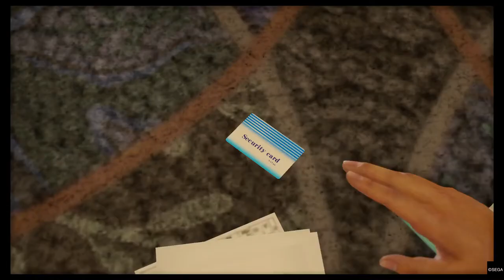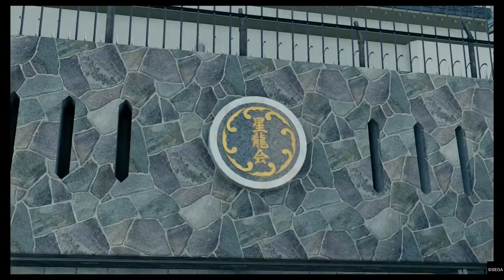Review Run: Yakuza: Like a Dragon (PS4 Pro/JPN Dub) P11: Yakuza HQ Raid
There's terrifying story behind the suspicious Nursing Home. A scheme so evil that Kasuga and Co. have to go to the local Yakuza HQ.

Special Thanks to Koch Media and SEGA for providing the game.

Confused and alone, he embarks on a mission to discover the truth behind his family's betrayal and take his life back, becoming an unlikely hero for the city’s outcasts on his journey.

Experience dynamic RPG combat like none other. Switch between 19 unique Jobs ranging from Bodyguard to Musician, and use the battlefield as your weapon. Take up bats, umbrellas, bikes, street signs, and everything else at your disposal to crack some skulls!

When you're not busy bashing heads, relax by hitting up the local arcade for some classic SEGA games, compete with locals in a no holds barred go-kart race around Yokohama, complete 50 unique substories, or just take in the scenery of a modern-day Japanese city. There’s always something new around the corner.

• Become Ichiban Kasuga, a yakuza grunt betrayed by the man he trusted most
• Crack skulls in dynamic RPG combat
• Recruit up to 7 party members from the outskirts of society
• Spend time with party members to develop their abilities and unlock powerful combo skills
• Find, forge, and upgrade equipment to take on the strongest foes
• 19 Unique Jobs (+2 DLC Jobs)
• 100+ Combat Skills
• Over 15 Hilarious Mini-Games
• 50 optional Substories breathe life into the city of Yokohama, Japan

Russian and Brazilian Portuguese subtitles available in early 2021 via patch update.

Platform: PS4
Release: 10/11/2020
Publisher: SEGA EUROPE LTD
Genre: Unique
Voice: English, Japanese
Screen Languages: English, French, German, Italian, Spanish